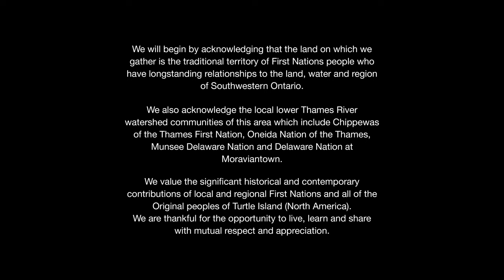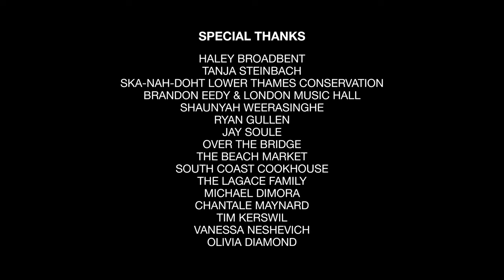DJ Shub | Calling All Dancers | CBC Music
DJ Shub performs 'Calling All Dancers' from War Club, a visual presentation of DJ Shub's critically acclaimed electronic album now streaming in it's entirety on CBC Gem.

DJ Shub, the godfather of powwow step, brings us a live visual performance of his critically acclaimed, chart-topping Indigenous electronic album War Club. Set in a conservation area, DJ Shub partners with special guests Phoenix Pagliacci, Fawn Wood and Boogát to perform each song as a story, accompanied by Indigenous dancers.

Dancers:
Josh De Perry
Ascension Harjo
Bryden Kiwenzie
Kelli Marshall
Payge Marshall
Ty Smoke